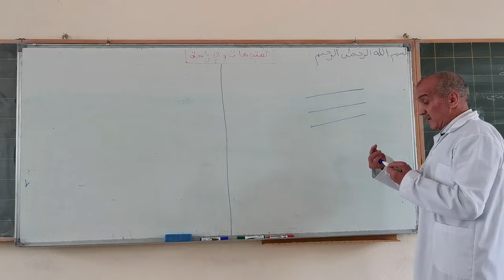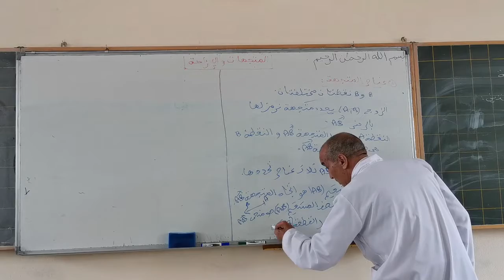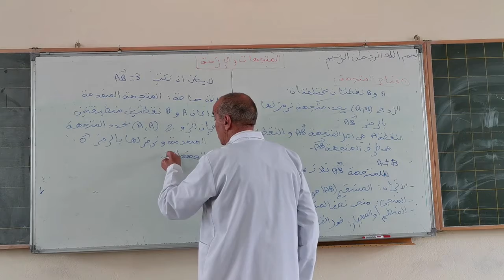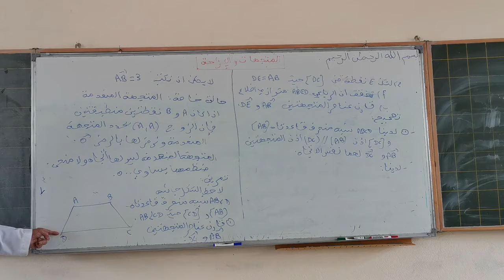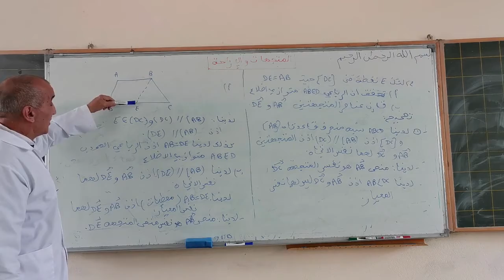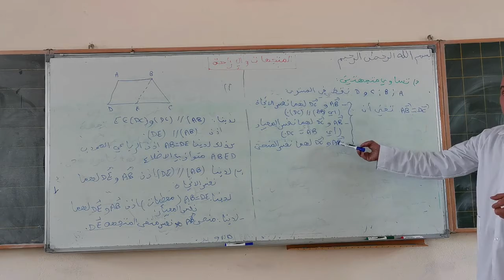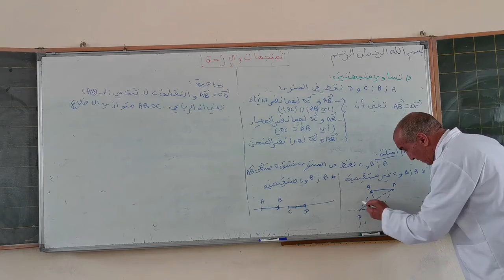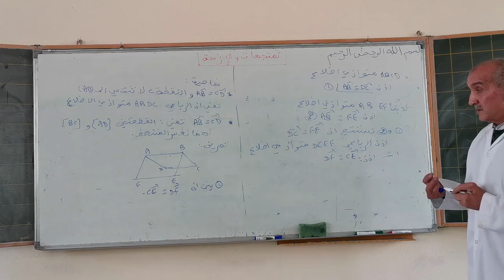السنة الثانية اعدادي : المتجهات والازاحة 1 - الرياضيات - منصة تلميذ TelmidTICE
شكرا لمشاهدتك فيديو بعنوان:  السنة الثانية اعدادي : المتجهات والازاحة 1 - الرياضيات - منصة تلميذ TelmidTICE